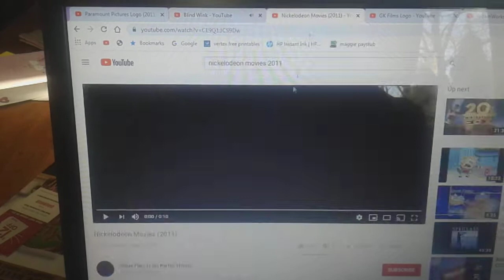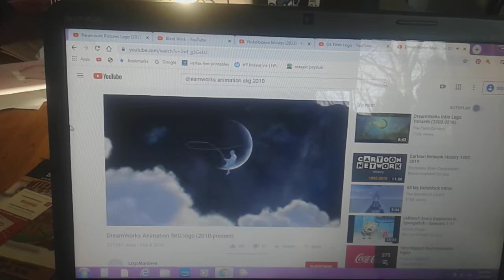Dream Logo Combos: Paramount, Blind Wink, Nickelodeon, GK Films, and DreamWorks Animation.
What If GK Films and DreamWorks Animation Joins With Them for That 2011 Children's Western Animation Movie "Rango"?

Laura and Kim Took Me to CMX Cinemas in Closter Plaza (Bow Tie Closter Cinemas) When I Was 9-Years-Old Back in 2011.